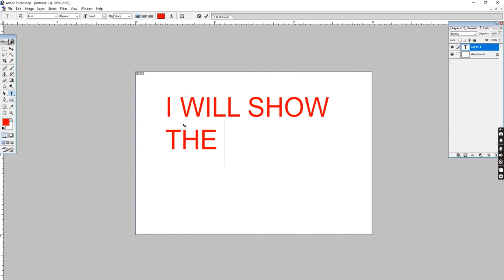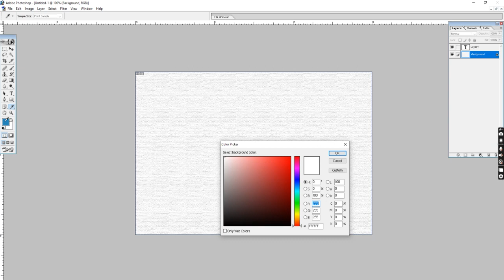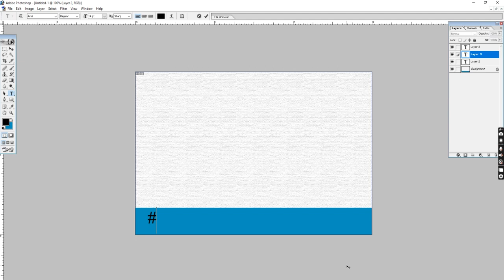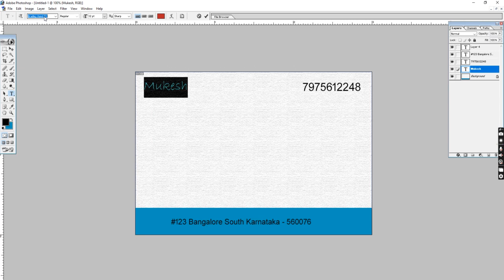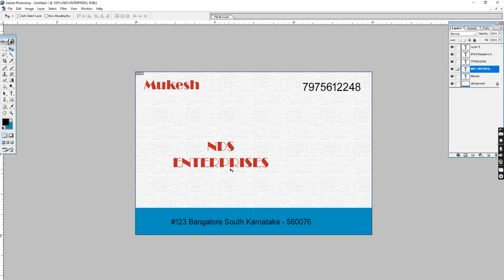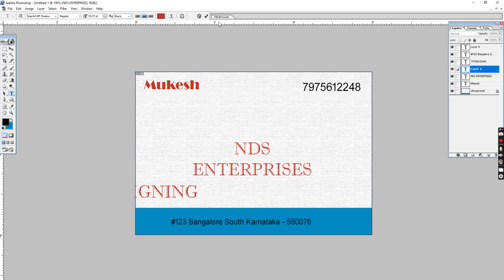How to create visiting card in photoshop | Photoshop Vlog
how to create visiting card in photoshop
how to create a visiting card in photoshop
create visiting card in photoshop
how to create visiting card in photoshop in tamil
how create visiting card in photoshop
how to create visiting card in adobe photoshop 7.0
create a visiting card in photoshop
how to create visiting card in photoshop 7.0

visiting card design in photoshop 7.0

visiting card create in photoshop

visiting card

visiting card design in mobile

visiting card printing machine

visiting card design in word

visiting card kaise banaye mobile se

visiting card size

visiting card printing

visiting card design illustration

visiting card design in photoshop tamil